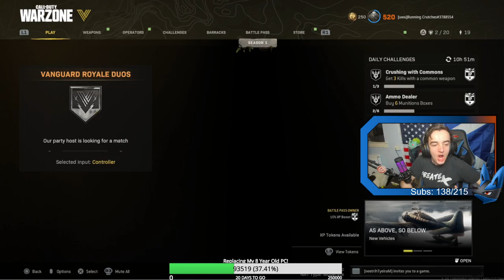Beating the WORLD RECORD on DUOS! (FULL GAME) (Warzone)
Myself and @MarleyThirteen taking back our rightful crown as the duos vs duos WORLD RECORD HOLDERS. Combined kills of 78 (63K Me, 15K Marley) and yes we are using the planes if you don't like it then there's a SEPERATE leaderboard for normal play, we just have more fun in the planes :)